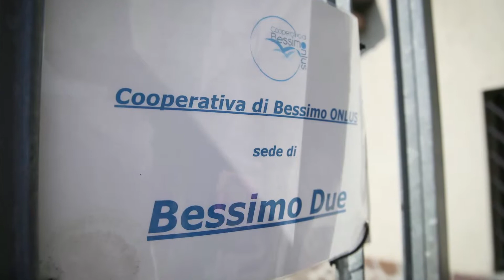BESSIMO DUE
Servizio di Bassa intensità residenziale di Bessimo di Darfo (BS)